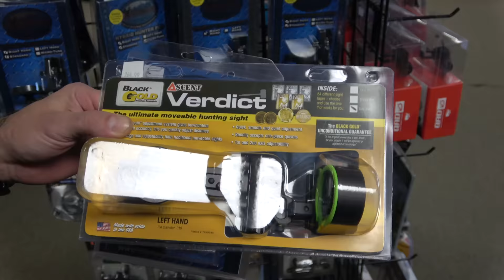Brianna's New Bow! (Eva Shockey Gen 2)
Brianna (@briannacurley91) heads to the bow n arrow shop in Lakeside, California to pick up her new Bowtech Archery Eva Shockey Gen 2 bow and arrow with a hamskey arrow rest and black gold five pin slider site. Women's sports and competitive archery.